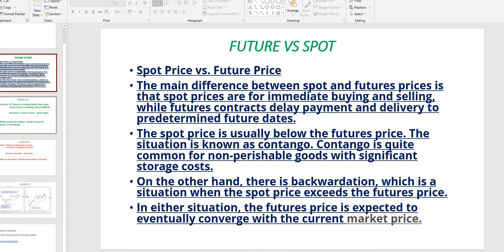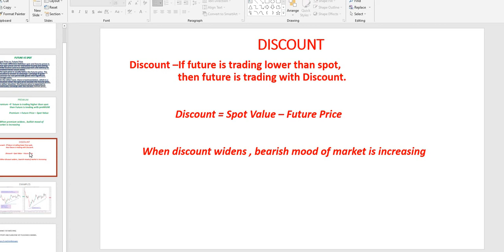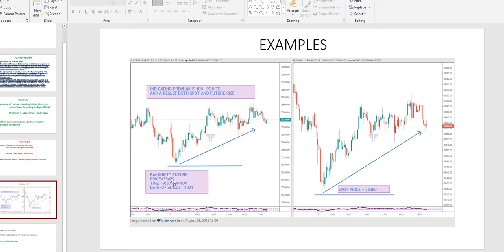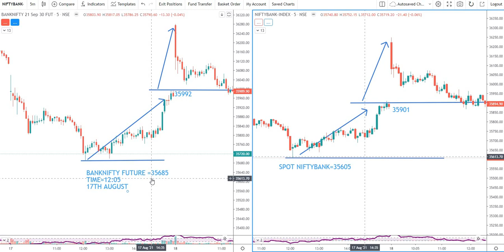A SENTIMENT BASED DATA DRIVEN STRATEGY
Strictly Educational Purpose Channel.
Before taking any trade consult with your financial advisor.